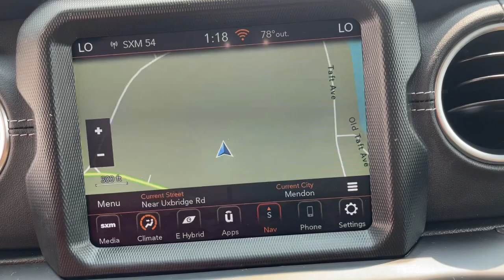2022 Jeep Wrangler Milford, Mendon, Worcester, Framingham MA, Providence, RI D13353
Black Clearcoat Used 2022 Jeep Wrangler Unlimited Sahara 4xe available near me in Milford, Massachusetts at Imperial CDJR. Servicing the Mendon, Worcester, Framingham MA, Providence, RI area.

Imperial CDJR
18 Uxbridge Rd

*** Convertible with Removal Hard Top *** Navigation System, Apple CarPlay / Android Auto, Power Leather Seats, Backup Camera, Bluetooth, Remote Engine Start, Cruise Control, Power Windows, Power Locks, Steering Wheels Radio Controls, Aluminum Wheels, Running Boards / Side Steps, 2.0L I4 DOHC, Navigation System, Quick Order Package 29P. Black 2022 Jeep Wrangler Unlimited Sahara 4xe 4D Sport Utility Unlimited Sahara 4xe 4WD 8-Speed AutomaticbrbrbrPriced below KBB Fair Purchase Price! Clean CARFAX. CARFAX One-Owner. 2.0L I4 DOHCbrbrMORE ABOUT US: Imperial Cars Purchase With Confidence: 1) Free Car Fax Vehicle History Report available for all our vehicles online. 2) Our vehicles are Imperial Certified and go through a rigorous Multi-Point vehicle inspection. 3) Bottom line pricing. 4) 5-Day or 200 Mile Vehicle Exchange Program for your total confidence. If you are not happy with it bring it back within 5 days or 200 miles and we'll give you a credit of your full purchase price toward the purchase of another vehicle. (Excludes Renewed for You vehicles.)brbrPrice does not include tax, title, registration, documentation fee or other applicable fees. Price does include Imperial Trade assistance bonus of $1,000 for qualifying retailable trades with less than 10 years of use from original in-service date and odometer under 120,000 miles. To receive advertised promotional price, the vehicle must be paid in full and take same day delivery from dealer stock. Call or email our phone and internet team for the most current information and Imperial discounts. Price cannot be combined with any other discounts or promotions and is subject to change based on market value at any time without notice, customer must mention promo code in order to qualify for internet special discount. The information contained herein is deemed reliable but not guaranteed, dealer not responsible for any misprint involving the price or description of the vehicle, it's the sole responsibility of buyer to physically inspect and verify such information prior to purchasing. Transparency is our goal. NO WHOLESALERS OR DEALERS! Some of our Pre-Owned vehicles may be subject to unrepaired safety recalls. Check for a vehicle's unrepaired recalls by VIN